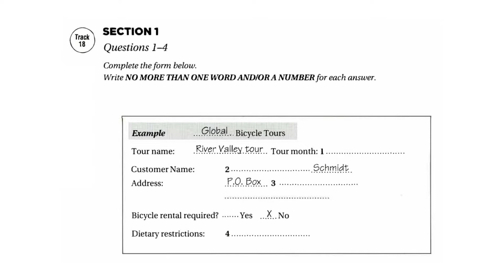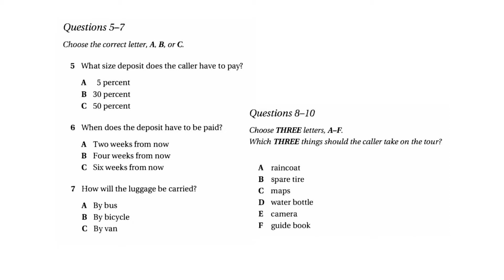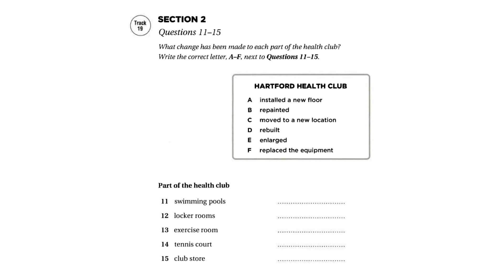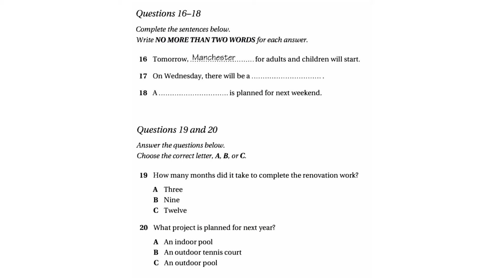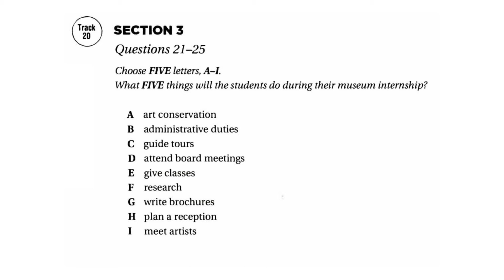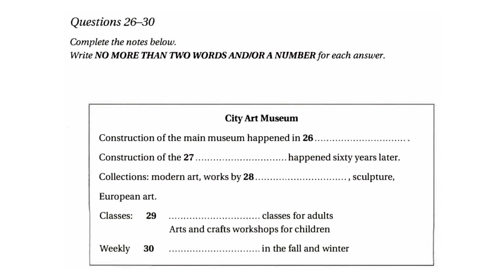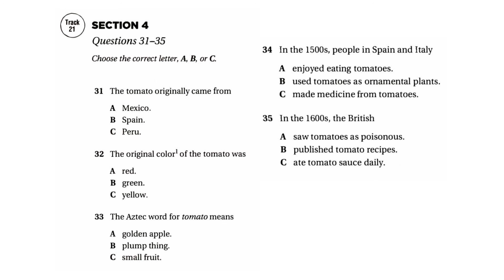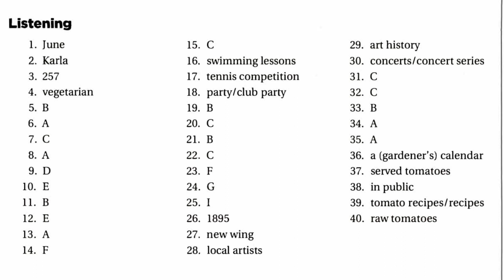#5 FOCUS ON LISTENING SECTION 1 || AC & GT MODULE